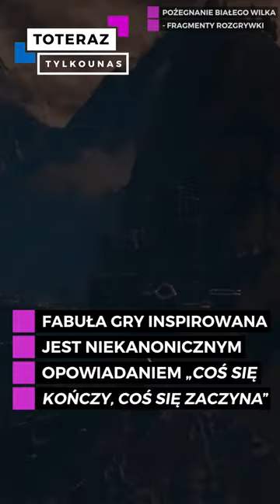ZAKOŃCZENIE WIEDŹMINA 3? ZOBACZ NIEOFICJALNĄ PRZYGODĘ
Zobacz szczegóły powstawania "Pożegnania Białego Wilka"!
Podobał Ci się film?

Tutaj też jesteśmy! 🙋

Wiedźmin, Witcher 3, gry, games, gaming, mod, mod community